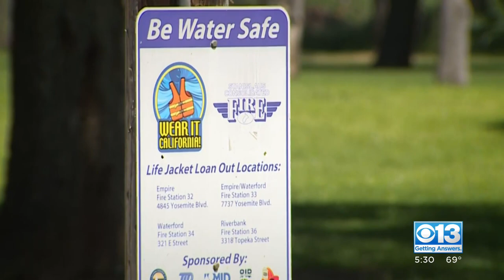Salmon Being Swept Out To See Along Tuolumne River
With the scheduled release of water from the Don Pedro Reservoir, the Tuolumne River is expected to rise, sweeping salmon out to sea.